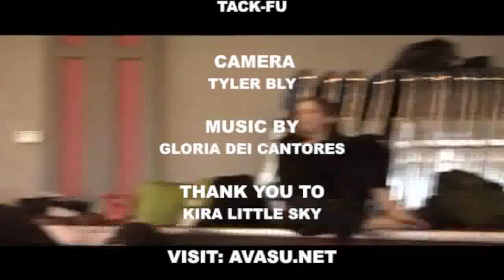Celebrate dad while you can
OOCIDJ
Ava Su dances a few up to 8+ min; 2 spd clips from c140 festival detriot mi 4-6 may 2012
1. stephanie relate 2. eva + porting built growth ci - pam johnson.